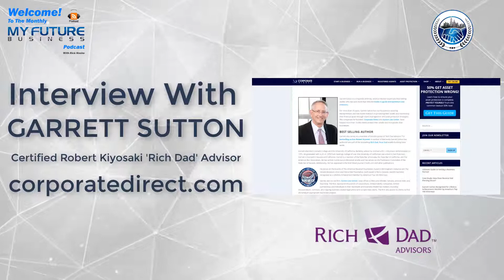Interview With Garrett Sutton - Certified Robert Kiyosaki Rich Dad Advisor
What a unique opportunity it was to spend some time with GARRETT SUTTON on The My Future Business Show today...thanks, Garrett!

Amongst many other notable skills and experiences Garrett shares during the call, one that stands out for me, was Garrett's close relationship with Robert Kiyosaki of Rich Dad fame.

In fact, Garrett travels the world with Robert, sharing the importance of financial understanding, and legal compliance as it applies to setting up what is known as a limited liability company, and many other business related topics.

Now, some might think this is not applicable to them, given where they live, but rest assured, understanding finance and legal compliance is a worldwide obligation which Garrett, and his team can and will most certainly help you with.

Garrett is also a established author with 6 titles to his name, so far. His titles include:

 Start Your Own Corporation
Loopholes Of Real Estate
Run Your Own Corporation
The ABC's Of Getting Out Of Debt
Buying And Selling A Business, &
Writing Winning Business Plans
Impressive list to say the least!

Rick Nuske
My Future Business

PS: The My Future Business Show has opened up it's invite only show to help get you in front of your best audience, and keep you there!